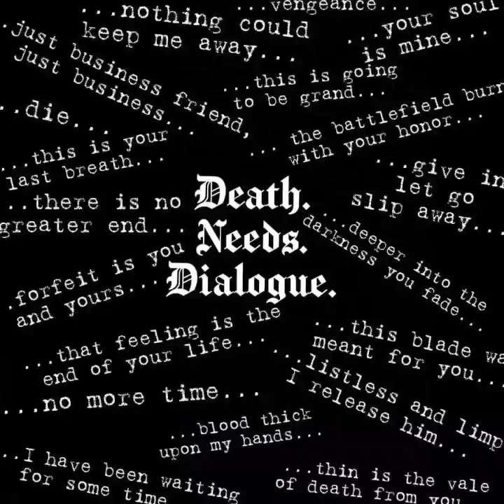Gritty Ep 4 The Price Was Right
The last installment of Gritty comes with a surprise ending. You can decide if they failed or succeeded. Our crew Avery (Zach) and Cloe (Heidi) get news of the tragic loss of one of Cloe's old friends and take revenge into their own hands. In this mini-series, we are using the Blades in the Dark rule set.

New art by Chad Boutilier find him @chad_boutilier and @stray_voltage on Instagram.